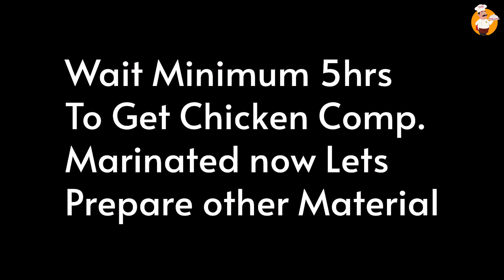How To Make Butter Chicken At Home | 1 Best Way for Restaurant Style Recipe | Salariaz Kitchen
Chef - Naresh Salaria
Learn How To Make Butter Chicken At Home | 1 Best Way for Restaurant Style Recipe | Salariaz Kitchen in Punjabi.The steps are easy and can be performed by any one the material required is also not so rare you can get it easily from your home or nearest market. Make and enjoy and comment us for feedback.